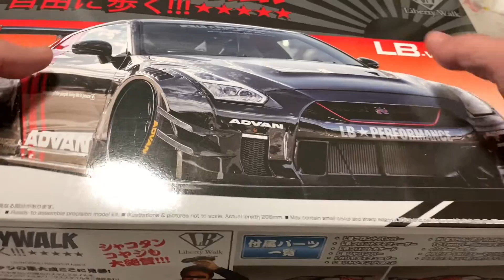『模型時間』 1/24 LB-WORKS R35 ADVAN GT-R AOSHIMA LBWK full build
趕在2021最後一天 快把這台完成 不然就會拖到明年了～
這台的紅色水貼 要找到跟他相近的紅色 我試了好多種紅色 才找到跟水貼差不多的紅色（modo M-003 )
底漆是先噴白色補土 這樣紅色才會比較接近
再來就是寬體部分 車體需要切割 然後再裝上寬體套件
個人覺得 這台車滿難做的～
祝大家 新年快樂～